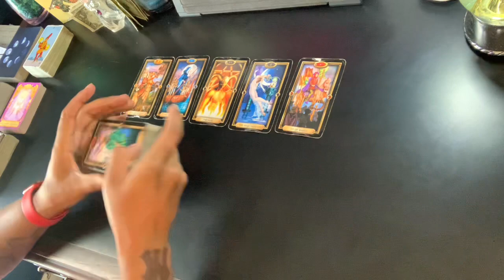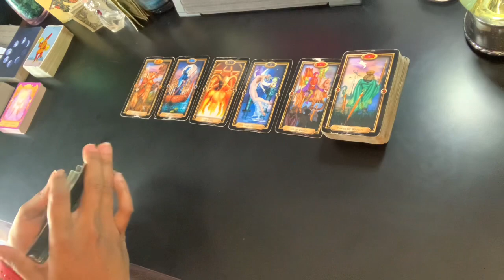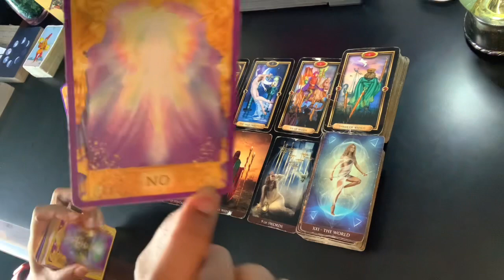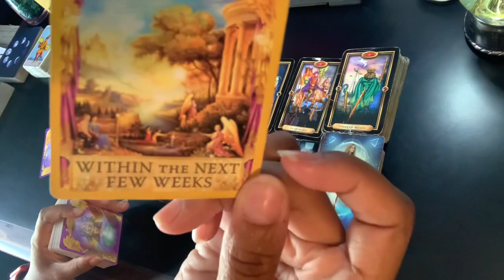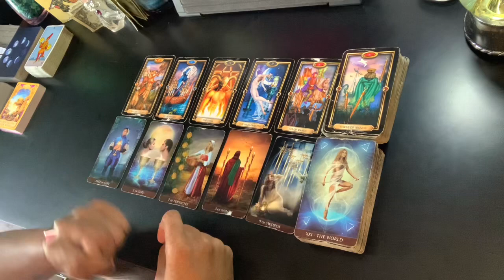Aquarius - You'll be in a new relationship soon! | August 2021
Readings are LIVE (over the phone). Pre-recorded readings are available. Sorry, I do not offer any video readings via Zoom, FaceTime, etc. I read Monday thru Friday from 4pm to 9pm eastern time. For international clients, I will try my best to accommodate your time zone.